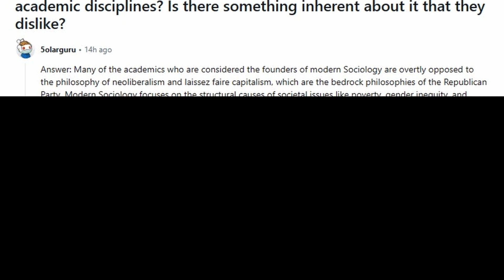Why do Republicans hate Sociology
Have you realised that Republicans seem to hate Sociology? Why? Watch this video to find out!